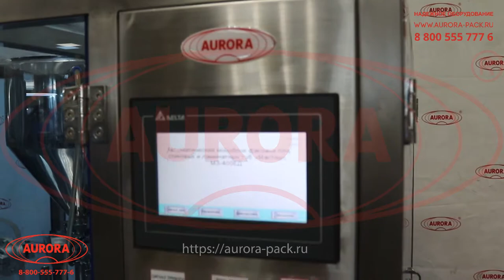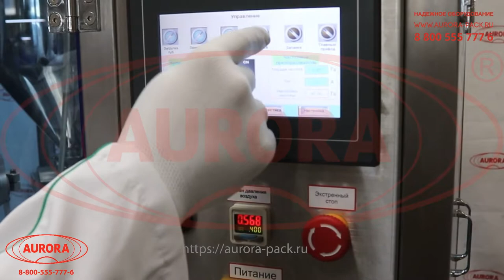Автоматический моноблок фасовки и запайки пластиковых и ламинатных туб «Мастер» МЗ-400ЕД с чиллером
В данном видео показана работа автоматического моноблока фасовки и запайки пластиковых и ламинатных туб «Мастер» МЗ-400ЕД с чиллером

Описание:

Полностью автоматизированная моноблочная станция фасовки в тубы – отличное решение для оснащения крупных производств, предъявляющих высокие требования к качеству упаковки продукции. Моноблок выполняет операции загрузки туб, ориентации, дозирования, нагрева, запайки, простановки даты и обрезки материала.

Установка отличается конструктивной универсальностью: все механизмы регулируются по высоте, что позволяет осуществлять переналадку в соответствии с тубами различных типоразмеров. Механизм сортировки и ориентации туб оснащен системой деликатной укладки, благодаря которой тубы поступают в рабочую зону в правильном положении. Прецизионная система механической регулировки дозы позволяет достигать высокой точности фасовки, минимизируя риск погрешности.

С более подробным описанием данного оборудования Вы можете ознакомиться на нашем сайте по ссылке

Характеристики:

Отрасль: Косметика, Комплексное оснащение фармацевтического производства, Пищевое производство, Химия, Другие отрасли промышленности
Объем дозирования, мл: 5-250
Кол-во посадочных мест: 8;
Производительность, шт./час: до 1800;
Емкость с рубашкой подогрева, л: 30;
Элементы подогрева (Тэны), шт.: 2;
Расходная емкость, л: 30;
Устройство перемешивания, до, об/мин: 100;
Потребляемая мощность, кВт, до: 15;
Напряжение питания, В/Гц: 220/50;
Габаритные размеры, мм: 1700х1000х2050;
Масса, кг, не более: 700;